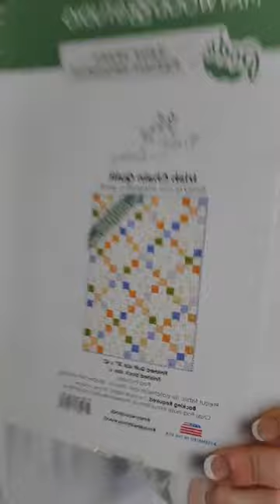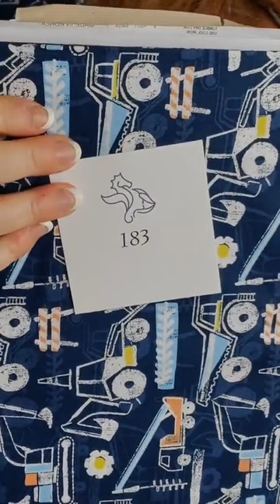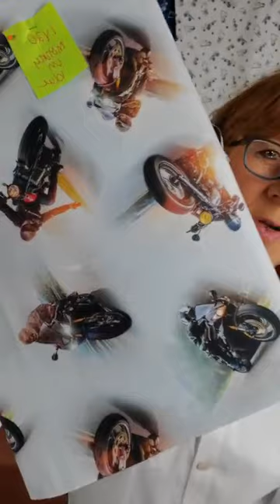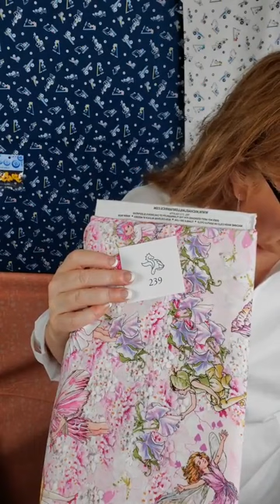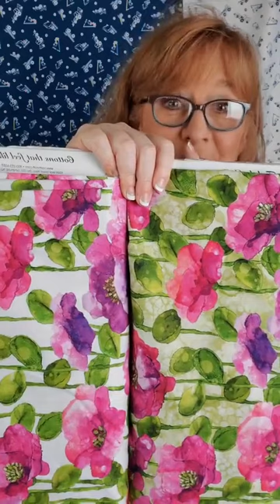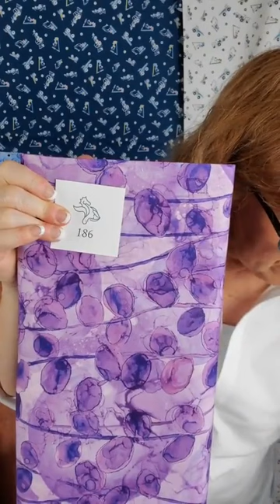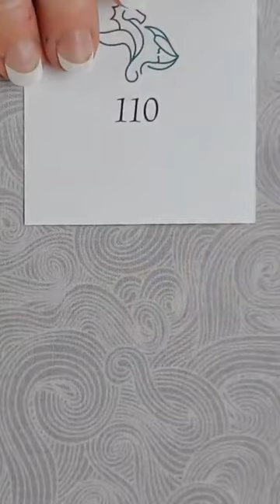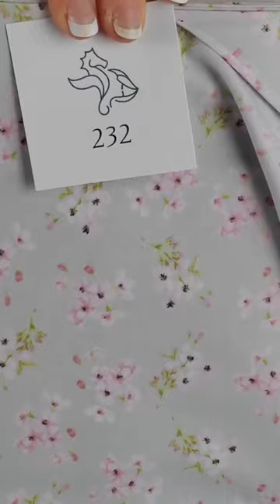Thursday Sip 'n Shop 6-9-22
Join me for a "not" beachy live!

Quilt Shop Only Fabrics from all the major vendors - Northcott, R Kaufman, Hoffman, Dear Stella, Free Spirit